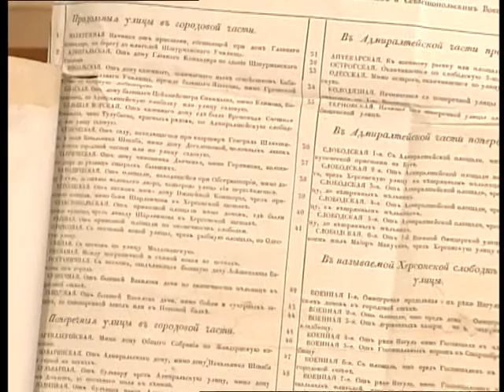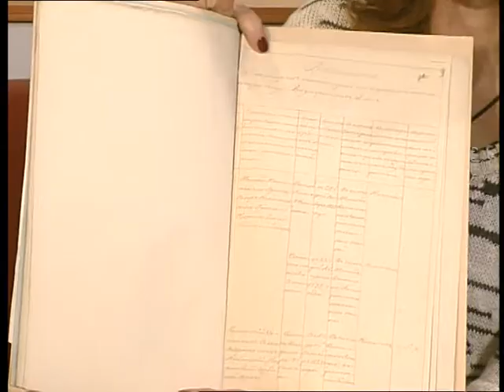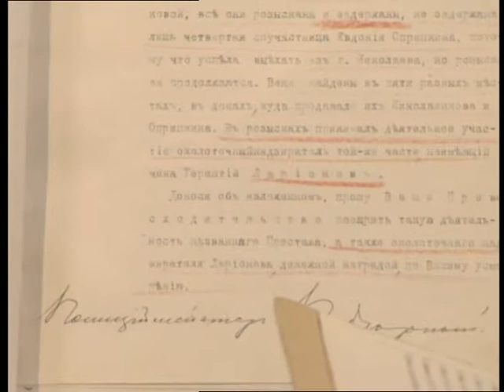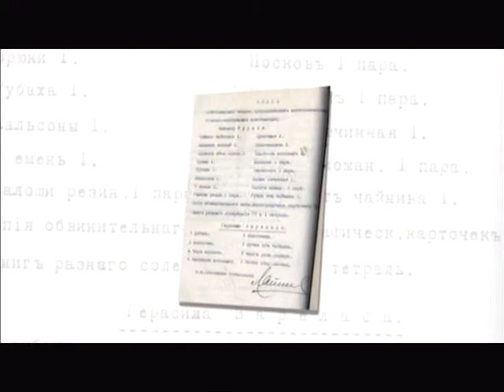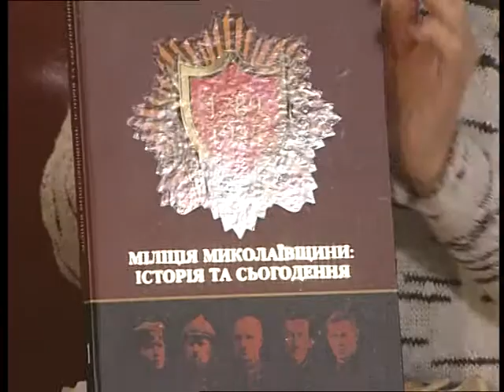Розмова на тему 15.05.2015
Марина Мельник, начальник відділу інформації та використання документів державного архіву Миколаївської області.

Автор — ведуча   -   Галина Щерба